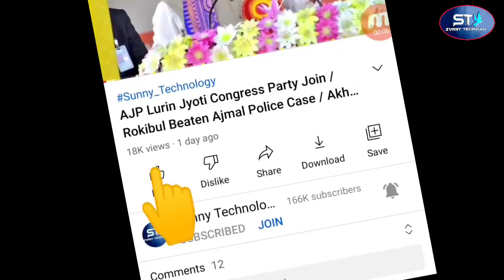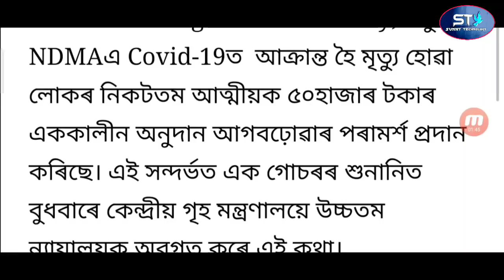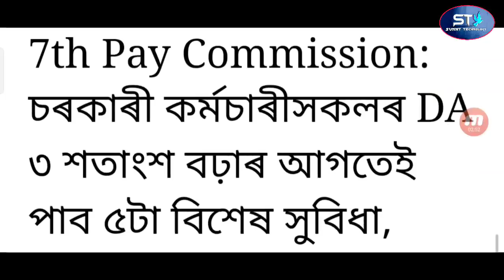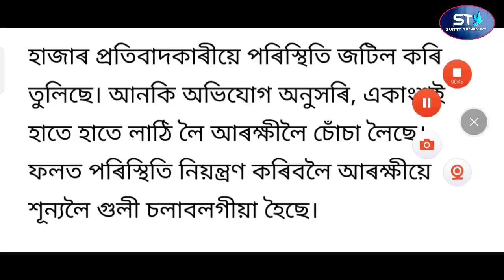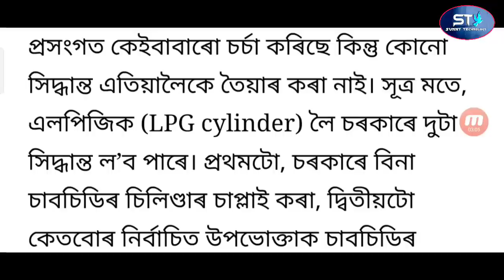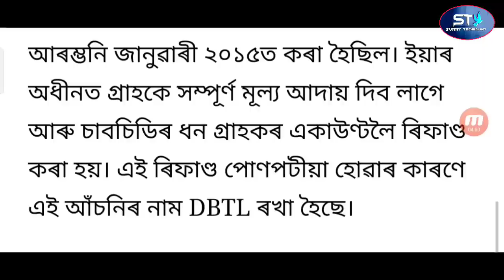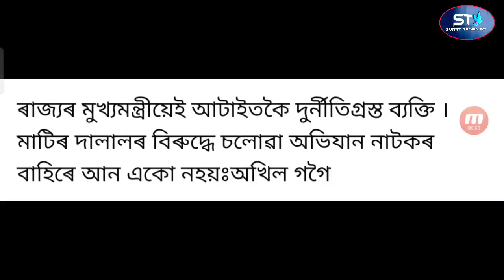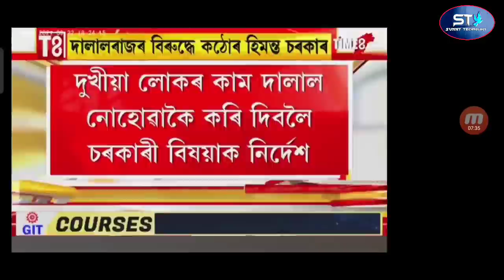Himanta Attendance Big Firing / Assam Govt Get Free 50,000 Rupees / Himanta 96 Employees Suspension